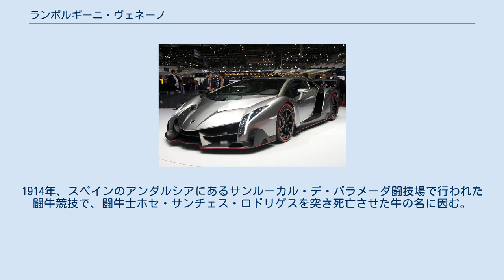ランボルギーニ・ヴェネーノ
ランボルギーニ・アヴェンタドール 」 ランボルギーニ・ヴェネーノ ヴェネーノ(Veneno)とは、イタリアの高級自動車メーカー・ランボルギーニが創業50周年を記念して製造・販売したアヴェンタドールをベースとしたスーパーカー。
 2013年のジュネーブショーで初めて実車が公開された。
当初はショーカーとして1台のみの生産が予定されていたが、情報を知ったランボルギーニのオーナーから反響が大きく、限定生産という形で3台が市販車として販売されることとなった。
価格は300万ユーロ（邦貨換算で約3億6000万円）。
アメリカ合衆国のロングアイランドとマイアミ、中国のマカオのオーナーにそれぞれ引き渡された。
 購入希望者が後を絶たなかったことから、9台のロードスターモデルの追加生産が決定された。
シートはランボルギーニの特許素材であるフォージドコンポジットを用いて製作された。
 リアタイヤ前方に位置するエアインテークの縁には、クーペ仕様3台それぞれにグリーン、ホワイト、レッドのアクセントラインが施されている。
ジュネーブショーで展示された試作車である一号車はアクセントラインが3本となっているので、判別は容易である。
試作車は展示及び各種テストに供されている。
 「ヴェネーノ」とはスペイン語で「毒」を意味する。
1914年、スペインのアンダルシアにあるサンルーカル・デ・バラメーダ闘技場で行われた闘牛競技で、闘牛士ホセ・サンチェス・ロドリゲスを突き死亡させた牛の名に因む。